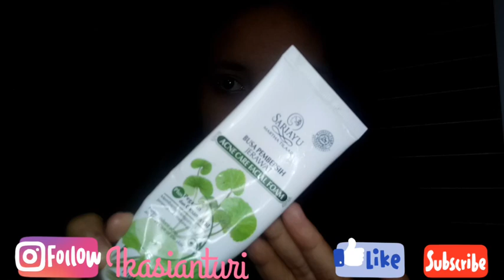SKIN CARE ROUTINE UNTUK WAJAH BERJERAWAT | Skin Care Routine For Acne By Ika Sianturi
Skin care routine untuk wajah berjerawat ini adalah versi aku.
Aku ingatin sekali lagi ga semua orang cocok pakai produk ini ya. Dan kebetulan aja aku cocok makai karna dulu jerawat aku parah banget dan sayangnya aku ga punya foto yang dulu. Yauda aku tunjukkan yang video ini aja dulu.

1. Himalaya Herbals Purifying Neem     (Cleansing Astrigent Toner)
2. Himalaya Herbals Purifying Neem Scrub
3. Himalaya Herbals Purifying Neem Mask
4. Facial Foam Sariayu Martatilaar (Acne Care Facial Foam)
5. Benzolac 2 1/2% (obat jerawat bisa dibeli di apotik)
6. Nature Republic Aloe Vera

Follow juga ig aku ya : @Ikasianturi